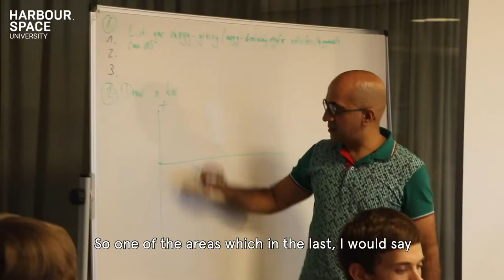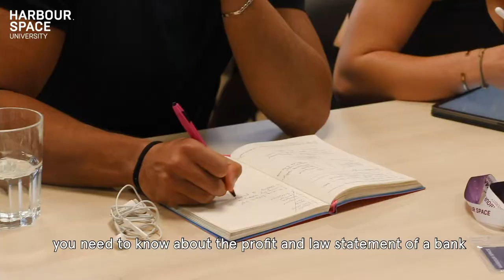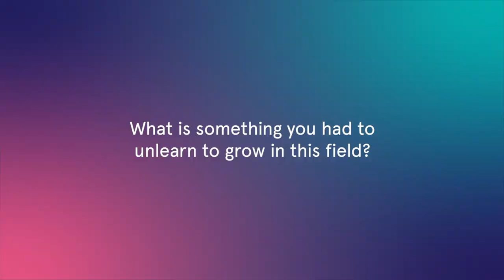Meet our FinTech Program Director: Hannes Chopra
FinTech program director Hannes Chopra gives insights about Harbour.Space's FinTech program and discusses some things he had to unlearn on the way of succeeding in this field.

Hannes S. Chopra is the CEO of RaSa Future Fund, a private equity fund investing into early stage technological start-ups disrupting the financial/insurance world. He is also an Executive Coach and Associate at Bossert Associates, Munich. Hannes is passionate about personal and leadership transformation of executives and leaders.